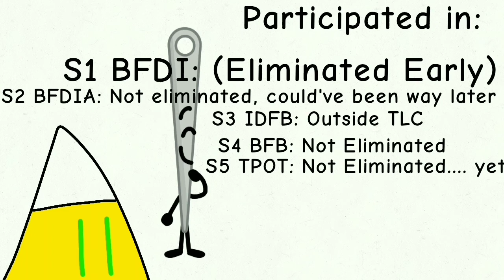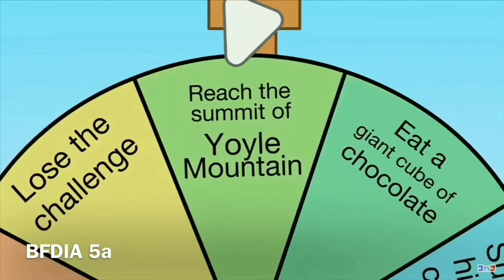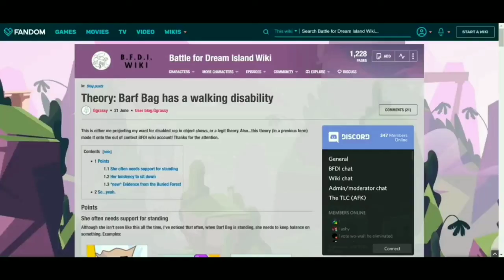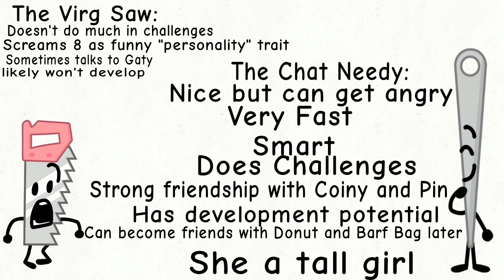TPOT:Why Gaty and Saw should be eliminated over Barfy and Needy!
This is a long commentary video dissecting and doing an analysis on why Barf Bag and Needle should be saved and not eliminated.

Unlike Gaty and Saw. I hope you can watch this video and perhaps learn something new!